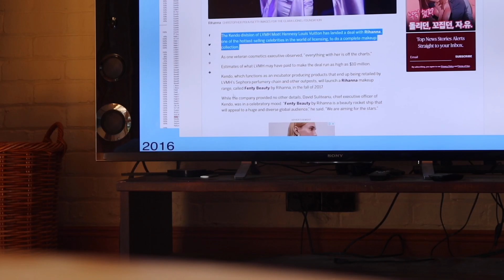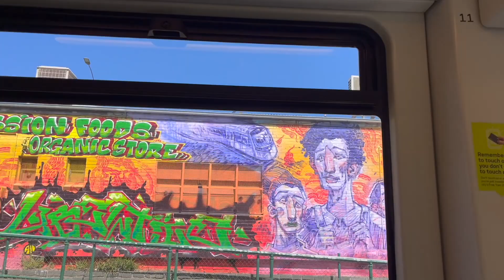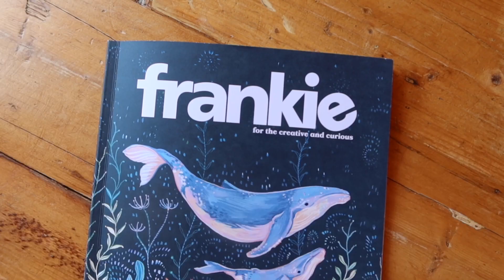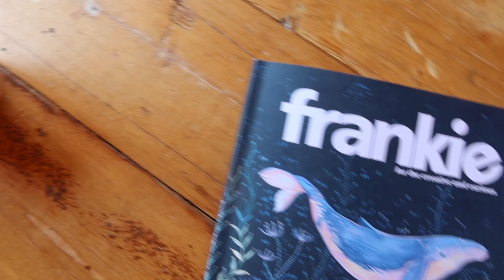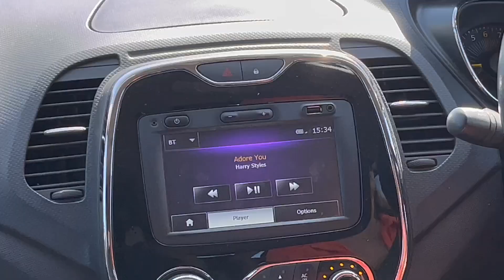I saw harry styles!!!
I SAW HARRY STYLES AHHHHHHHHH